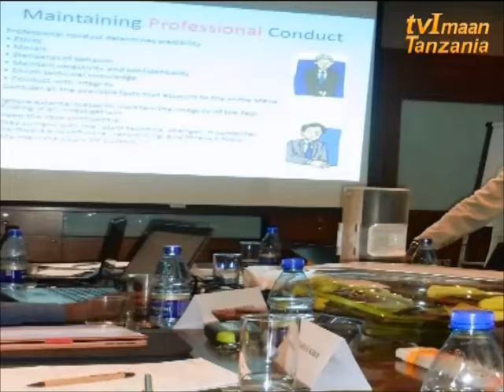MADANYETI: CHANGAMOTO ZA UHALIFU MTANDAO - PART 1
Matumizi ya Teknolojia - Teknolojia ya habari na mawasiliano  imeendelea kukua huku changamoto za uhalifu mtandao zikiendelea kukua katika kasi hiyo hiyo.
Kupitia kipindi cha mada Nyeti - Mjadala kuhusiana na uhalifu mtandao uliweza kujadiliwa mgeni akiwa ni Yusuph Kileo.